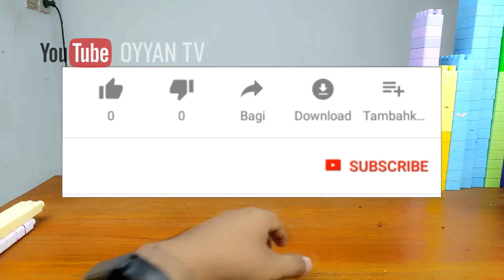Cara Membuat Upgraded Camera Strider Skibidi Toilet